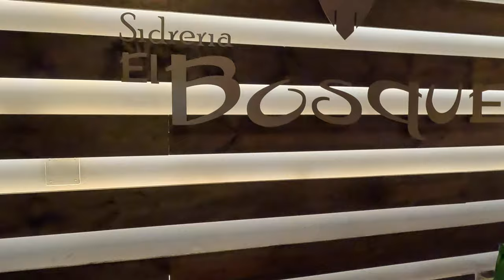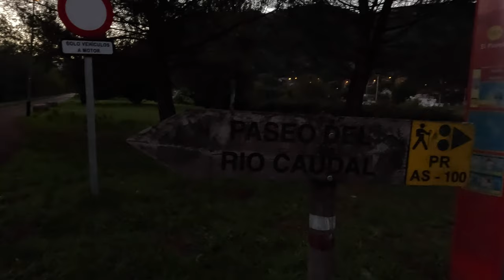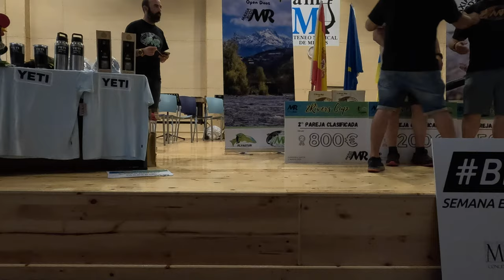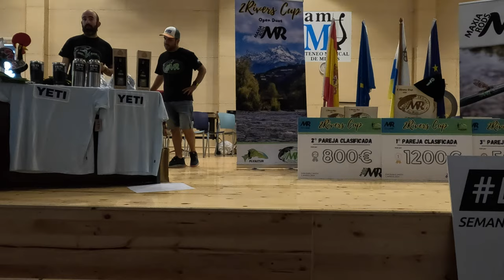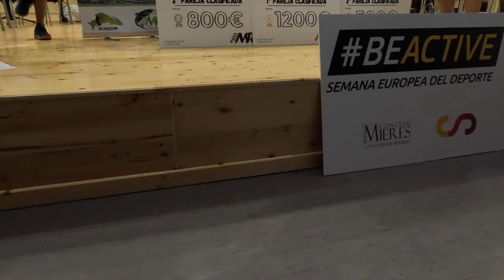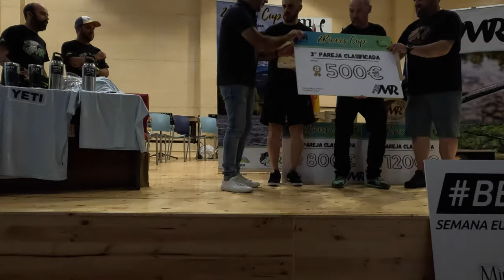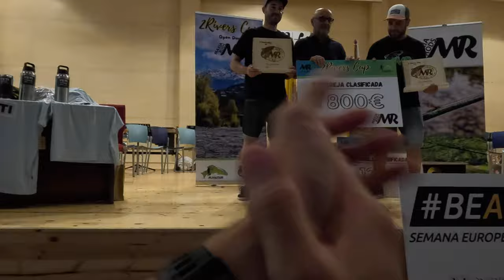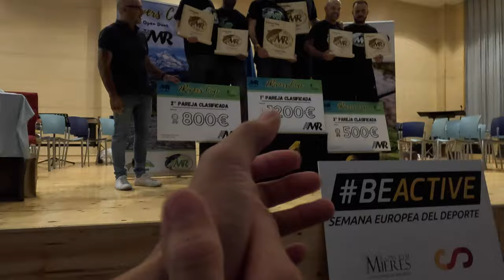Campeonato de pesca con mosca 2 Rivers Cup Maxia 2023 - Asturias: Vlog #95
Video log del campeonato de pesca con mosca 2 Rivers Cup Maxia 2023, realizado en los ríos Trubia y Caudal en el Principado de Asturias - España. Fue mi primer campeonato de pesca en España y además de que obtuve un muy mal resultado, saque enseñanzas y aprendizajes para poder seguir mejorando. La pesca es totalmente diferente a lo que estamos acostumbrados en otros lados como en Chile, Argentina, Estados Unidos o Canadá, es mucho más difícil lograr captura y el nivel de los participantes fue increible!
De los 6 seleccionados Españoles del 2023 de pesca con mosca, en éste campeonato, participaron 5! y el resto de los participantes también muy capos. Eso, sumado a la dificultad de las truchas españolas y mis resultados, lo único que indican es que todavía me falta mucho por aprender :)

Equipamiento en uso:
Caña: Vision Nymphmaniac #3 de 9.6 pies para secas y Draga Leralta Aliseda en 10.6 pies para ninfa
Carrete: Semiautomático Franco Vivarelli para secas y FlyLab Focus para ninfa
Linea: Rio Trout LT para secas y Vision Ultralight Nymph para ninfas
Indicador de pique: Rio Bicolor 5X
Tippet: Trout Hunter Fluorocarbono 7X para secas y Seaguar Super Max Ayu 8X para ninfas